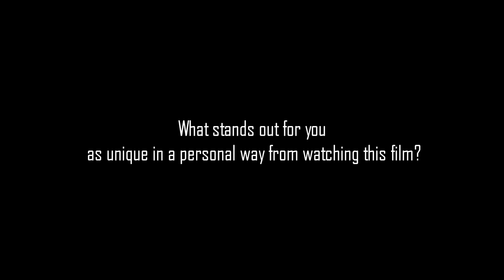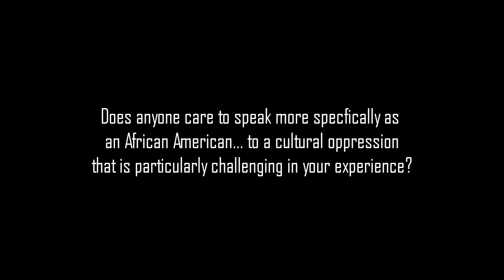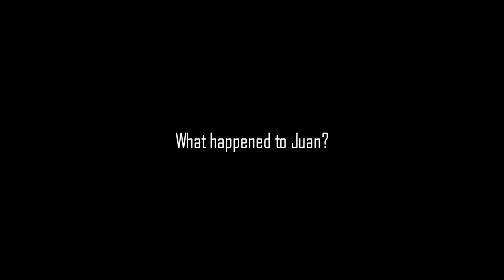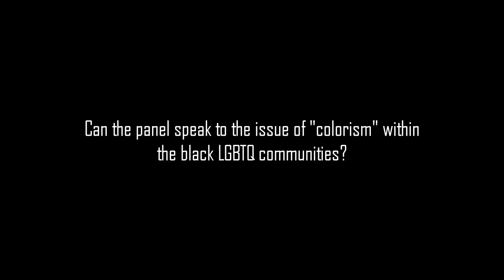Moonlight | Q&A with Better Brothers LA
Better Brothers LA and AULA instructor, Patrice Bone, discuss the Academy-Award winning Best Picture, Moonlight. The audience was treated to a screening of the film followed by a comprehensive Q&A session featuring questions from members of the audience and event host, Charley Lang.